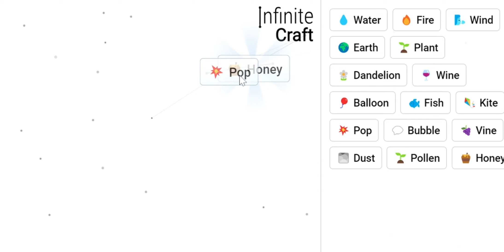How to Make Lil Pump in Infinite Craft !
This is how to make Lil Pump in the game Infinite Craft !